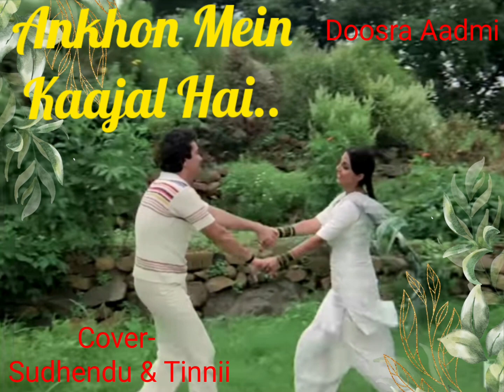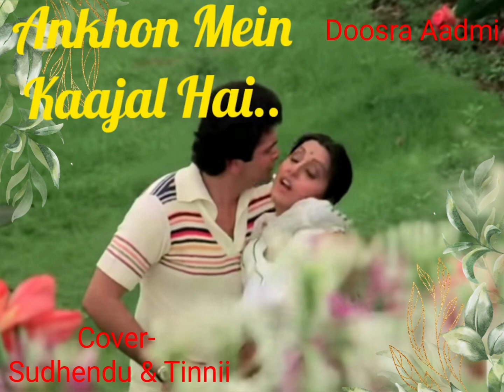Aankhon Mein Kajal Hai / Doosra Aadmi/ Lata & Kishore/ Rajesh Roshan./ Cover-Sudhendu & Tinnii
Aankhon Mein Kajal Hai..

Lyrics Title: Aankhon Mein Kajal Hai
Movies: Doosra Aadmi
Singers: Lata Mangeshkar, Kishore Kumar
Lyrics: Majrooh Sultanpuri

COVER- SUDHENDU & TINNI